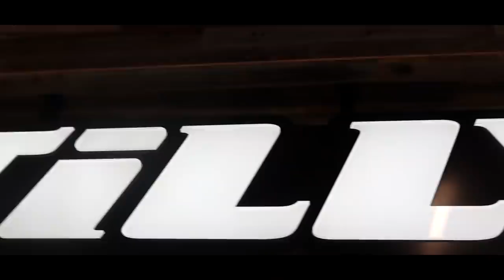SHOE SHOPPiNG For 12 KiDS! | BACK To SCHOOL | How MUCH Will It Cost?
BackToSchool BigFamily LargeFamily We went Back to School shopping and we started with Shoes! Shoe Shopping for 12 Kids, How much do you think it will cost?!

MOM- Tiffany
DAD- Benji
OUR KIDS: